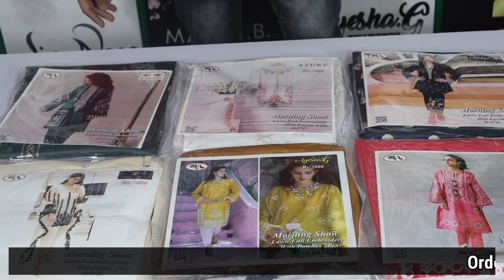Branded Morning Show Lawn Full Embroided Suits l D 9816 l Faisalabad ka sb se bda Godam le Aya brand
Click Below Link To Place Your Order Online 24/7
MADINA ARTS

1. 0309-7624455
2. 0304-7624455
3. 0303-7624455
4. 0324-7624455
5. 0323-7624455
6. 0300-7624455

                                        FOR INFORMATION

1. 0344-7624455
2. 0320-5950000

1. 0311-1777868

business ideas
business
small business ideas in pakistan
online business
small business ideas
business talk
container market
Nishat
Khaadi
gul Ahmed
satrangi
bonanza
Maria B
Kesariya
sapphire
generation
warda
Anarkalli
Ichra Bazar
landa Bazar
Rang mahal
light house karachi
azam market
party wear